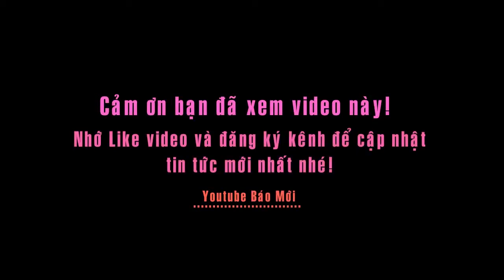Gặp nhiều sóng gió trong chuyện tình cảm nhưng Hồ Hà vẫn "lập cú đúp" về âm nhạc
Mặc cho “sóng gió” từ chuyện tình cảm riêng tư với Cường Đô la và Chu Đăng Khoa - đại gia kim cương bủa vây trên khắp các mặt báo, năm 2016 vừa qua được đánh giá là một năm khá thành công của nữ ca sĩ 33 tuổi Hồ Ngọc Hà.
Hồ Hà đã hoạt động nghệ thuật hết công suất và cho “ra lò” những sản phẩm nhạc chất lượng với ba live show tại Hà Nội, TP.HCM và Đà Nẵng, ra mắt loạt MV của các ca khúc mới như Đừng đi, Keep me in love, Gửi người yêu cũ và giới thiệu album đoạt giải kể trên.
"Nữ hoàng giải trí" xúc động phát biểu khi nhận giải: "Đây là lần thứ 3 tôi nhận giải. Nhưng điều đặc biệt là Thượng đế luôn biết câu chuyện của mỗi người thế nào. Tôi tin mình vẫn xứng đáng với sự yêu thương của mọi người".
Bên cạnh đó, Hồ Ngọc Hà cũng không quên gửi lời tri ân tới ê kíp làm việc, những người đã “khoác những bộ cánh lộng lẫy nhất” cho các ca khúc của cô cũng như cảm ơn gia đình, khán giả, những người hâm mộ đã yêu mến cô trong suốt thời gian vừa qua.
Sau khi nhận giải thưởng Hồ Ngọc Hà xuất hiện với tiết mục "Gửi người yêu cũ được" đầu tư rất hoành tráng.